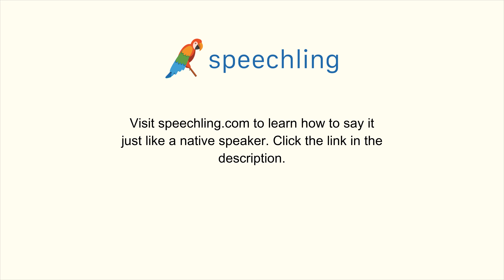How to say "Receive" in German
Male Voice:
erhalten

Female Voice:
erhalten

Male Voice Translation:
Receive

Female Voice Translation:
Receive